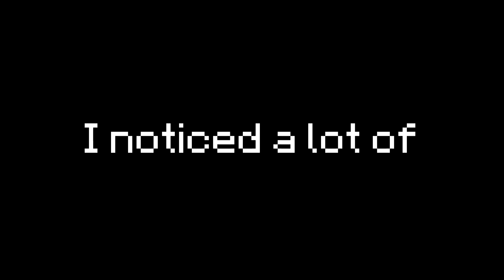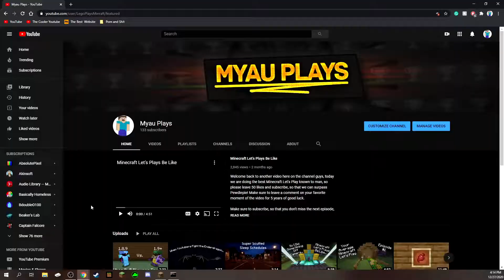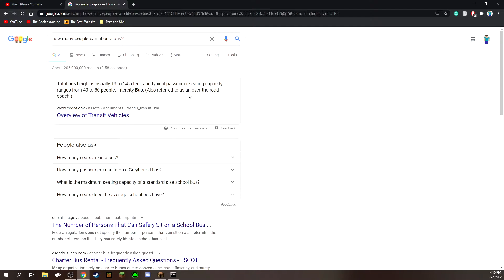Youtuber Subscriber Milestones Be Like...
Hey guys, sorry if the video felt rushed, I just wanted to get something out for you guys before the end of the year.
TLDR of the Channel Update: Hey guys, I'm still here and working on content. I had to deal with school in the past couple of months as well as just spend some time with my family and friends. Regular uploads will hopefully be returning and should be roughly every Sunday or Monday.
Thank you guys for watching, liking, and subbing. It all really means a lot, and I hope you guys are willing to stick around.
I know this video is quite delayed, seeing as we are nearing 200 subs now, but the channel has been doing quite well recently and I just want to say thanks again.
I hope you guys all had a good end to your year, and if 2020 wasn't your year, I hope 2021 treats you a bit better.

See you all soon. :D